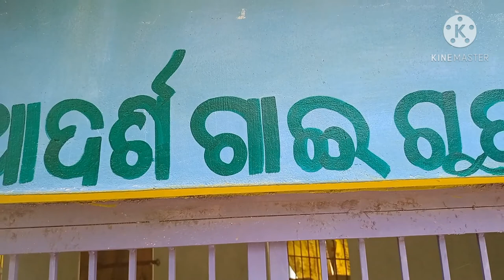Adarsha gai guhal drawing, adarsha gai guhal full drawing 2021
Adarsha gai guhal drawing 2021